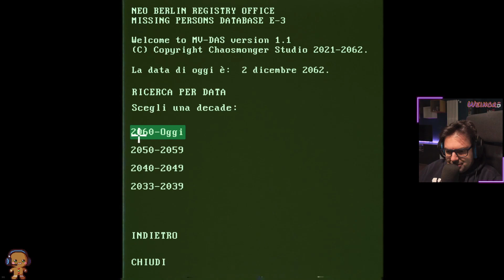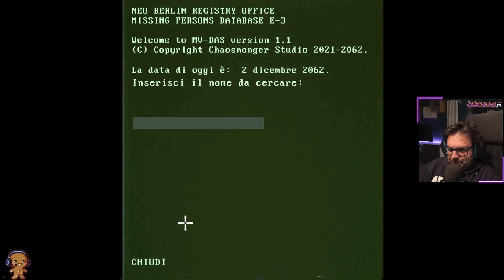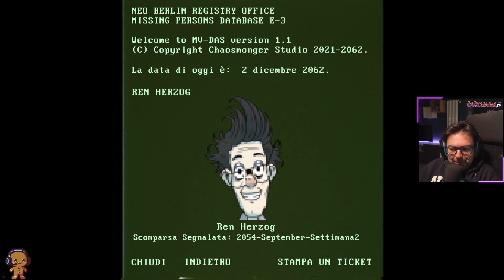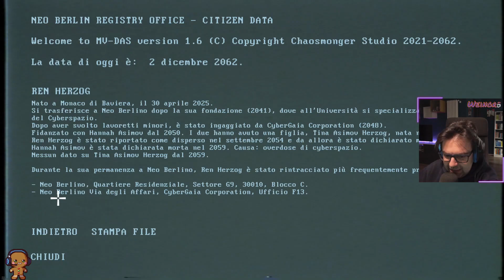Encodya | Episodio 2